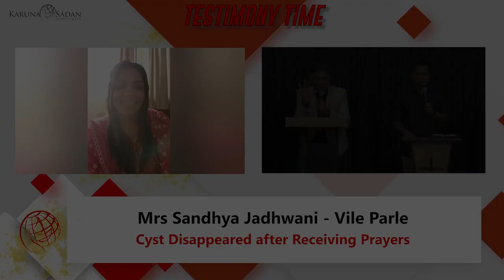20221227 | Divine Testimonies: Faith, Favor, and Healing in the Journey of Sandhya" | Pastor Michael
Hello, everybody. My name is Sandhya. I want to thank God for His faithfulness, goodness, and mercy in my life. I got an opportunity to come to the studio meeting. Pastor Michael Fernandes prophesied over me, saying that God is opening a doorway for me in the corporate world. Believe me, God has blessed me with a very good job and a substantial salary. I truly want to thank God.

I have a second testimony. I'd like to share that whenever you sponsor God's work and sow the seed, whether a small or large amount, but with a good heart, God's divine help comes through the financial doorway. I sponsored on October 18th, and afterward, God opened a major financial doorway for me. I sincerely want to thank God. Even when Pastor Michael Fernandes emphasizes that no matter how small your income, you should give to your parents, I started doing that, and since then, I've received great blessings in my finances. I really want to thank God for this and thank you, Pastor Michael Fernandes, in Karuna Sadan Ministry.

My third testimony is that I attended the service for barrenness. When I came on stage, despite my husband working abroad, Pastor Michael Fernandes allowed me to stay on the stage, and he prayed for me. The following week, I went for a sonography. Coincidentally, I decided to have it done to understand why I was not able to conceive. At that time, two ovarian cysts were detected, one on the right side and one on the left side, with the left side being very severe. I returned home without fear, having confidence that God would work in my life. In every meeting, Pastor always prays for the dissolution of cysts in the name of Jesus. I received it by faith. After two months, I went for the sonography again, and my right-side ovarian cyst is completely dissolved. I want to express my gratitude to Karuna Sadan Ministry, thank you, Lord Jesus Christ, and everyone who prayed. Thank you, Pastor Michael Fernandes.